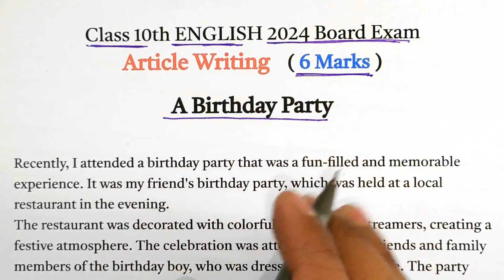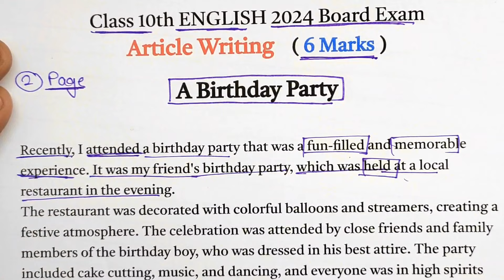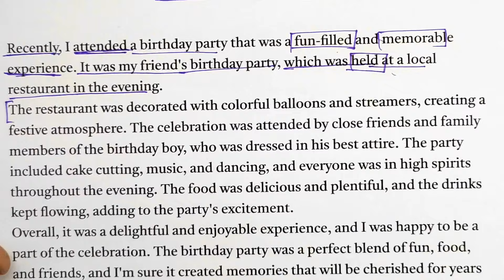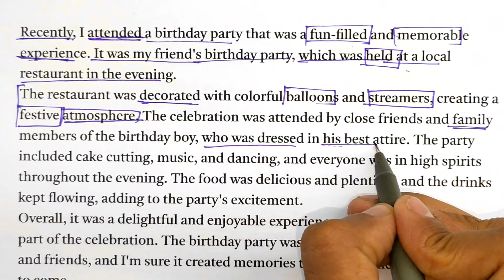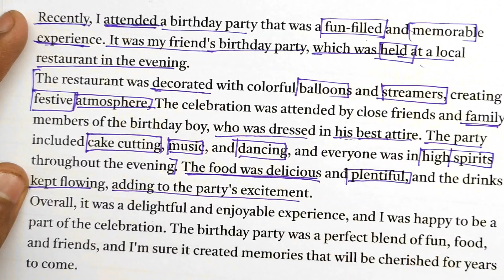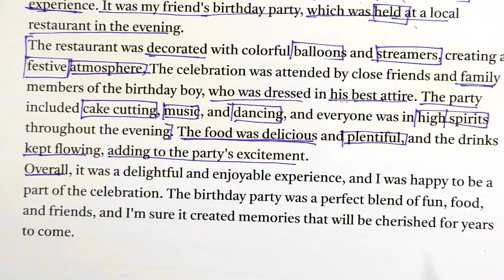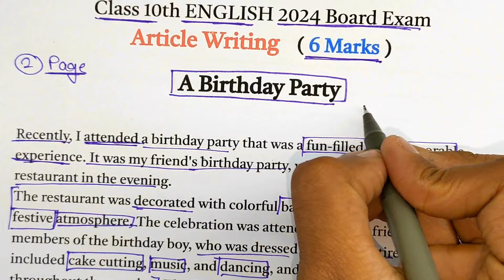Class 10th ENGLISH 2024 Board Exam ( A Birthday Party ) Article,/ English imp Question 2024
Topic Covered 👇
Class 10th ENGLISH 2024 Board Exam,
A Birthday Party,
Article A Birthday Party,
A Birthday Party Article,
Class 10th English important Article,
Class 10 English ke most important Article,
10th English Article,
Class 10 English important question 2024 Up Board Exam,
English me pass hone ka tarika,
10th English Article A Birthday Party,
Mobile Par School
Samrat Academy, Shravan Lecturer